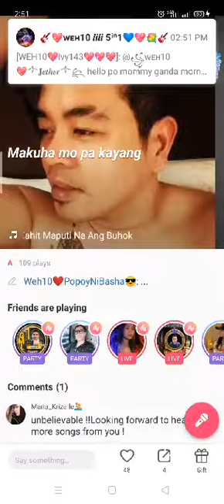kahit maputi n buhok ko by my frnd.. john cruz..